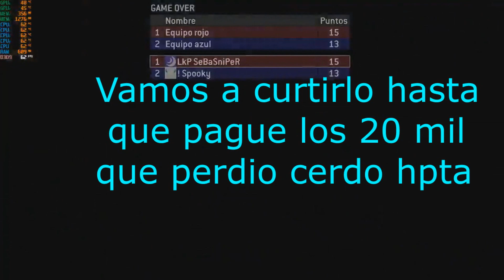LkP SeBaSniPeR Vs Just Spooky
Bien picado y bien malo y encima pidiendo 1a1 mas plata